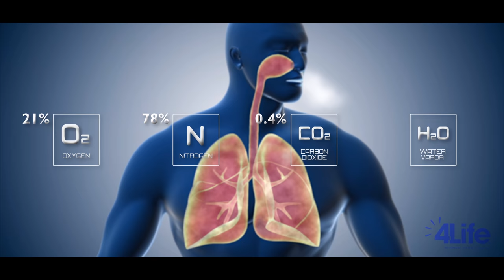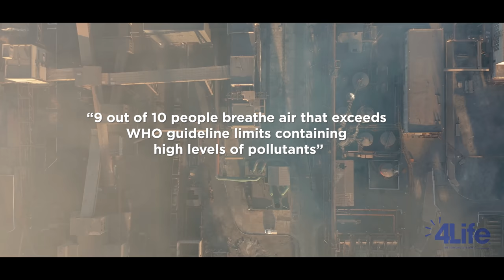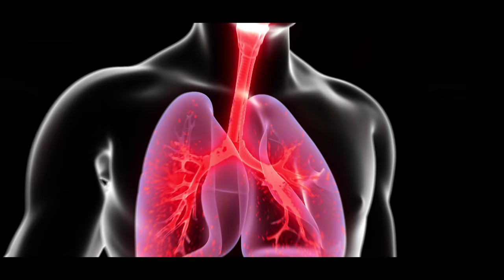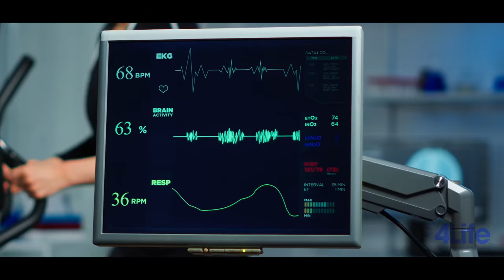Learn about 4Life Transfer Factor Lung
Learn about 4Life Transfer Factor Lung, 4Life's newest targeted lung health support supplement powered by 4Life Transfer Factor to educate and balance your immune system.